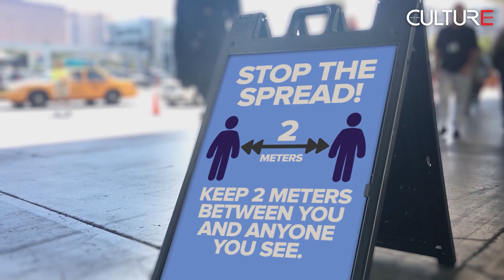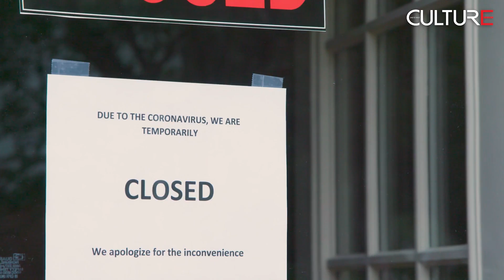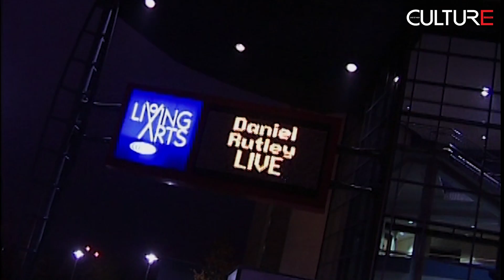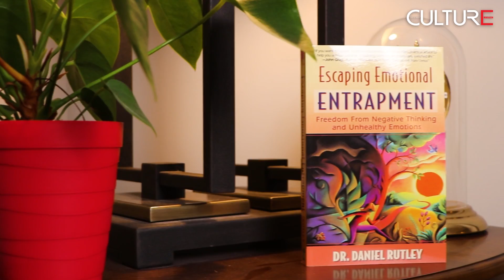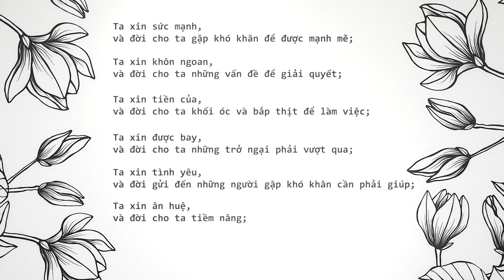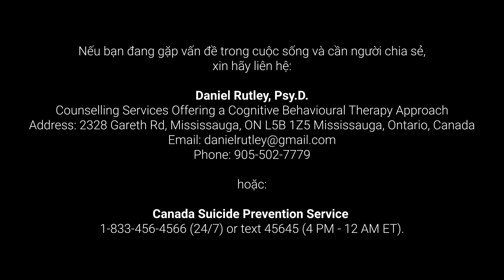Cafe with Culture | Thoát khỏi bẫy cảm xúc và sống tích cực hơn cùng chuyên gia Dr. Daniel Rutley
Gần đây các báo đài, chuyên gia tâm lý và quan chức tại Canada và thế giới nhắc đến nhiều về các lo ngại đối với vấn đề sức khỏe tinh thần.
Tự tử là một trong những nguyên nhân gây tử vong hàng đầu ở cả nam và nữ từ tuổi vị thành niên đến trung niên.
Các cảm xúc tiêu cực không lành mạnh kéo dài như trầm cảm, lo âu, tức giận, khiến bạn cảm thấy bị mắc kẹt, bế tắc; ngược lại, các cảm xúc tiêu cực lành mạnh như buồn bã, ăn năn, quan tâm ghi dấu ấn vào trí nhớ của bạn để giúp bạn học cách tránh gặp phải tình huống như vậy trong tương lai, tạo ra động lực để tạo sự thay đổi.

Hãy cùng gặp gỡ Tiến sĩ Daniel Rutley, Psy.D., Chuyên gia về tâm lý, người đã có trên 25 năm kinh nghiệm thuyết trình, giảng dạy, và trị liệu, ông đã giúp rất nhiều người tìm lại cuộc sống vui vẻ tích cực hơn.
Dr. Daniel Rutley là tác giả của cuốn sách bán chạy nhất "Escaping Emotional Entrapment' (Thoát Khỏi Bẩy Cảm Xúc). Dr. Daniel Rutley sẽ cùng trò chuyện và cho chúng ta để luôn có một tinh thần lạc quan, và thái độ sống tích cực.

Kênh Culture Channel chúng tôi có video tin tức Canada cập nhật hàng ngày cũng như các video văn hóa, du lịch, ẩm thực, sức khỏe và đời sống cập nhật hàng tuần. Mời các bạn đón theo dõi.